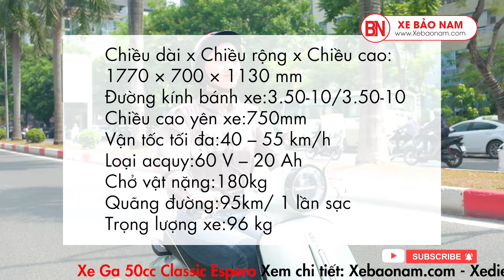Giới thiệu Xe Ga 50cc Espero Chính Hãng Detech Mới Nhất 2024 Giá Hơn 10 Triệu Đồng | ĐT: 0979662288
Review Xe Ga 50cc Classic Espero Chính Hãng Detech Mới Nhất 2023 Giá Hơn 10 Triệu Đồng LH:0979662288
 - Điện thoại mua xe: 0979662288
✪ Cam kết:
👉 Xe giá tốt nhất thị trường
👉 Dịch vụ tốt nhất sau bán hàng
👉 Ưu đãi nhiều nhất khi mua hàng
✪ Trả góp:
👉 Ưu đãi Trả góp qua thẻ tín dụng lãi suất 0% (Chỉ cần có thẻ không cần thế chấp bất kì gì)
👉 Trả góp Hdsaison, Homecredit, Fe Credit tỷ lệ duyệt 100%, thủ tục nhanh gọn – hỗ trợ 63 tỉnh thành toàn quốc.(Bất kì hộ khẩu bạn ở đâu qua trực tiếp Showroom đều mua được)
✪ Quà Tặng siêu khuyễn mãi :
🎁 Mũ bảo hiểm cao cấp trị giá 250.000đ
🎁 Móc khóa xe thời trang
🎁 Bộ đồ sửa chữa xe
🎁 Full bộ Inox bảo vệ xe Cub (giành riêng xe Cub)
🎁 Còn rất nhiều quà tặng tại Showroom…
📌 Quyền lợi dịch vụ khách hàng tại Xe Bảo Nam
🎁 Kiểm tra định kỳ miễn phí trọn đời sản phẩm
🎁 Giao hàng miễn phí trong bán kính 10km.
🎁 Cứu hộ tận nơi nếu xe gặp sự cố trên đường.
🎁 Hệ thống đạt tiêu chuẩn dịch vụ tốt nhất miền bắc

Xe Bảo Nam – Chuyên phân phối xe máy,xe điện nhập khẩu.Chuyên gia xe 50cc học sinh và moto thể thao
► Hỗ trợ giao hàng toàn quốc - Mua trả góp